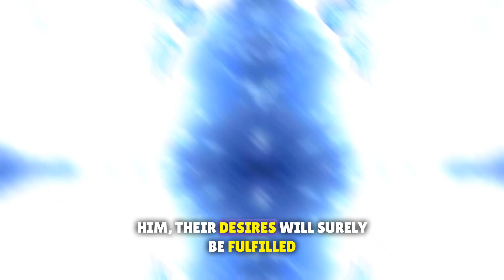क्यो भगवान नंदी महादेव के सबसे बड़े भक्त है ?😱 Watch till end 🕉️